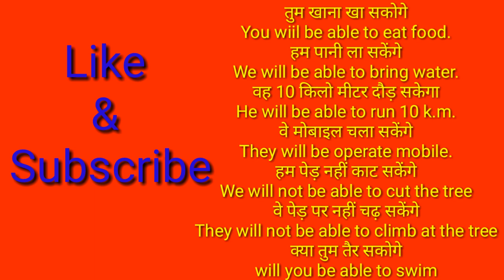future of can|| will be able to-सकेगा||advance spoken english||sk english pathshala||modal verb